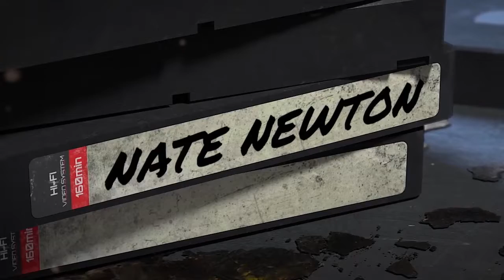Lemme Tell You Somethin' – Mental Health Awareness – Coach Fly – Ep. 8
Nate and Zai welcome Russel Flannigan aka Coach Fly- Marion Barber’s friend and NFL speed training coach to the show to encourage everyone to speak up about their mental health and for others to be caring and kind when someone they know and love does speak up.